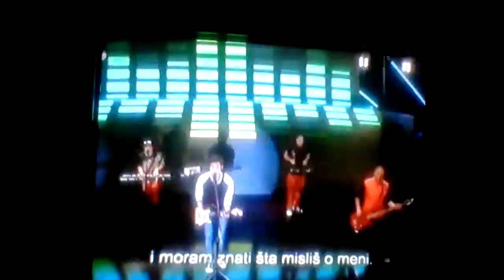violetta 3 guys sing in final episode (sa prevodom)